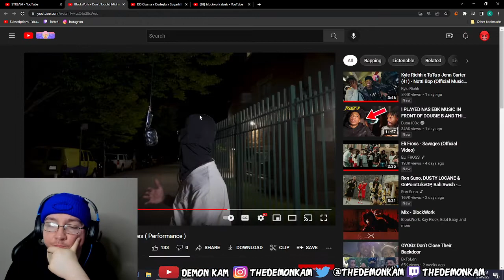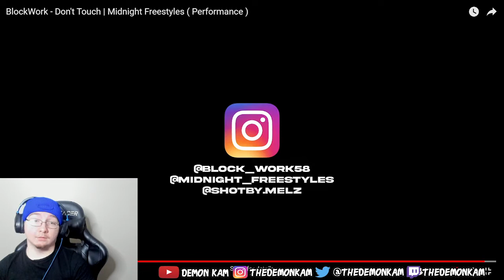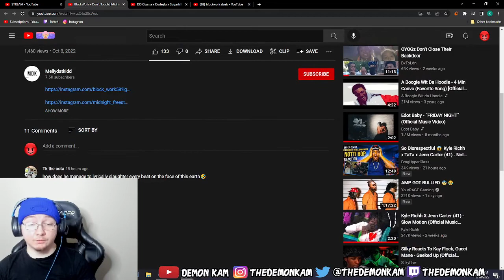Demon Kam Reacts to BlockWork - Don't Touch | Midnight Freestyles ( Performance )